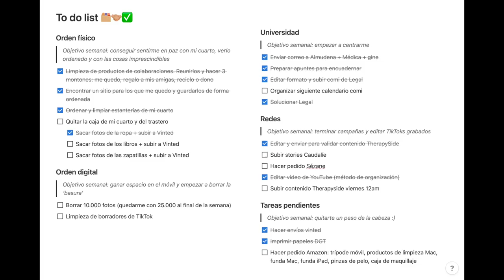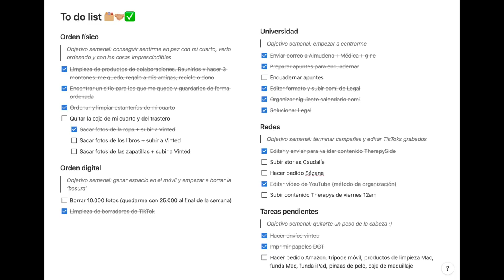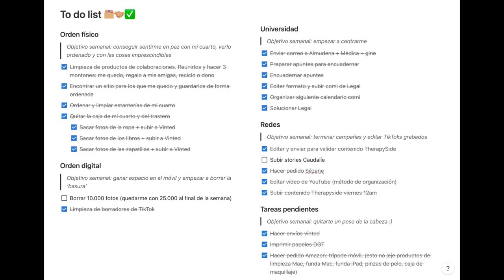retomando la rutina y cumpliendo todas mis tareas pendientes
guardando en este espacio recuerdos de mi vida en formato audiovisual 🌞🌺🍵
7 días llenos de tareas, una to-do-list interminable y una vuelta a la rutina muy apretada, ¿te quedas a pasar la semana conmigo?